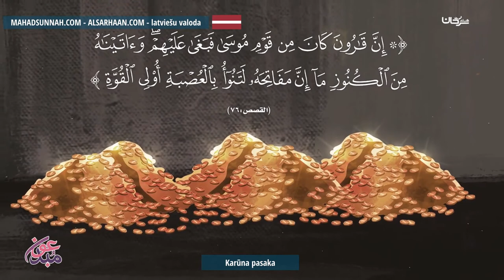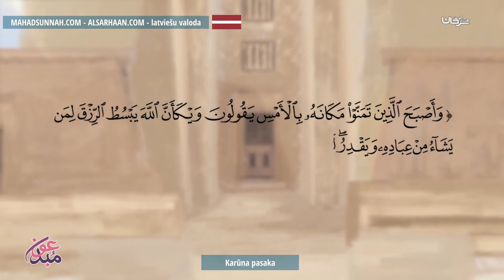Karūna Pasaka قصة قارون